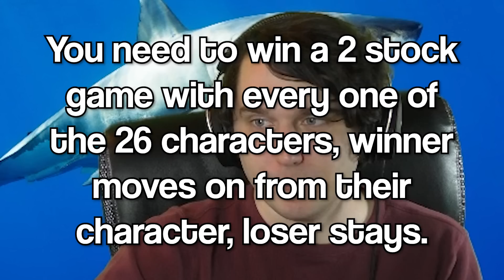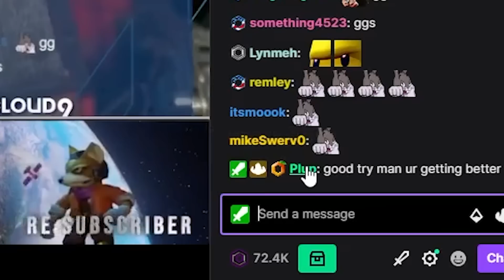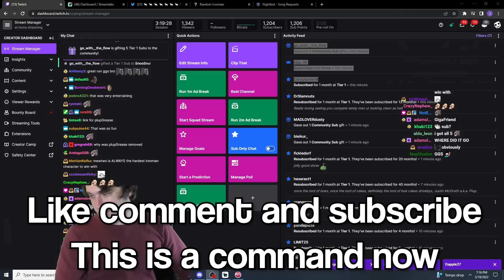I Will Destroy Mang0